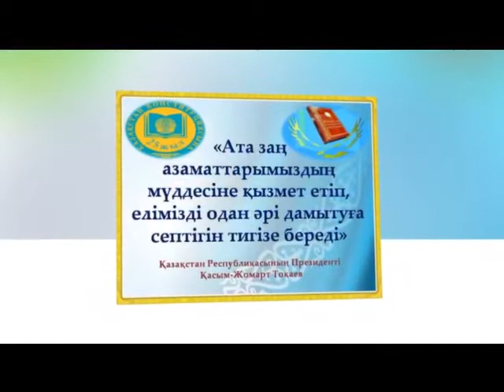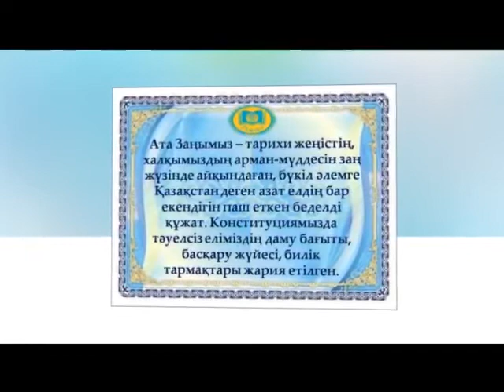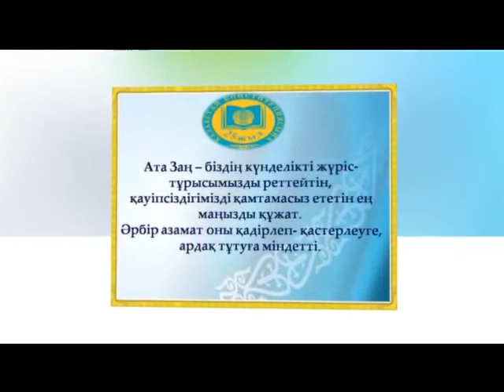Білім күніне арналған тәрбие сағаты. Топ кураторы Н.Болатбек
Видео от Жаннэль